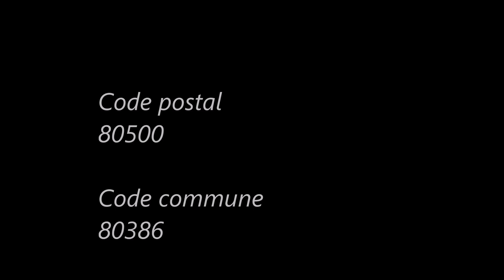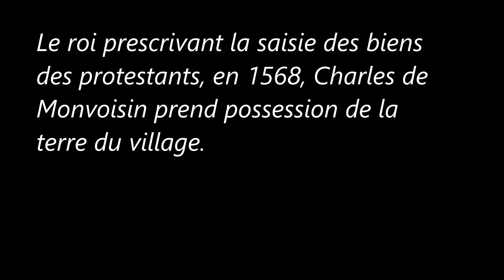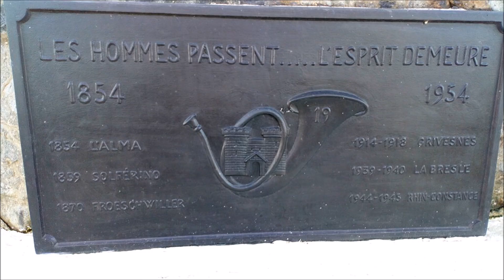Communes de la Somme (Gratibus).